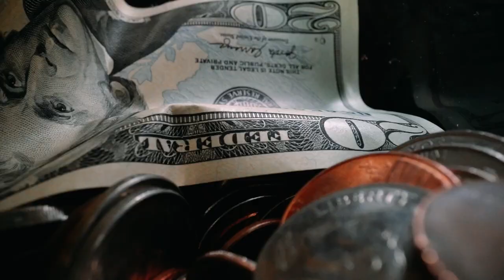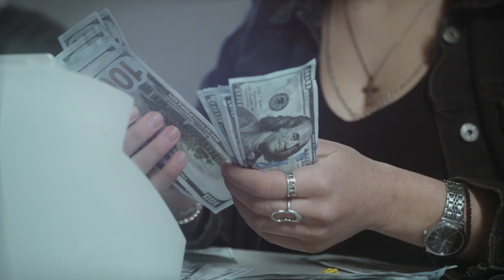I Terrestri Sono Poco Evoluti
I terrestri sono poco evoluti, amano la lamentela e credono al "caso". Per approfondire clicca qui

👉 Sono stato l'arma segreta di molti formatori nel campo della crescita personale, scrivendo 10 libri come Ghostwriter per loro.
👉 Sono esperto di riprogrammazione del subconscio
👉 Ho prodotto oltre 500 articoli sulla crescita personale e oltre 400 video
👉In diversi libri vengo ringraziato